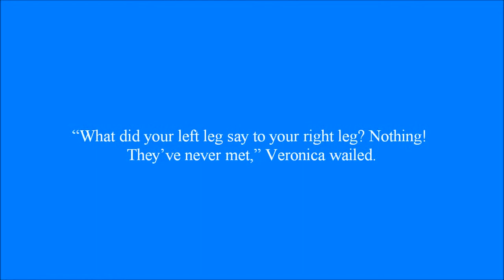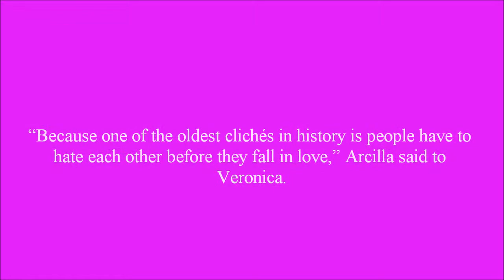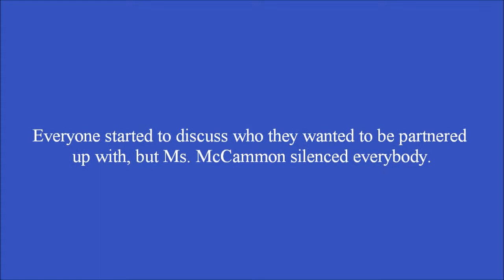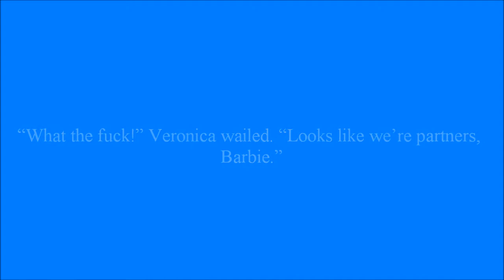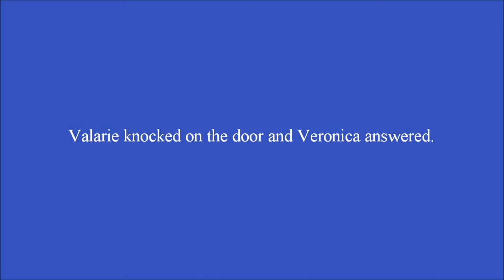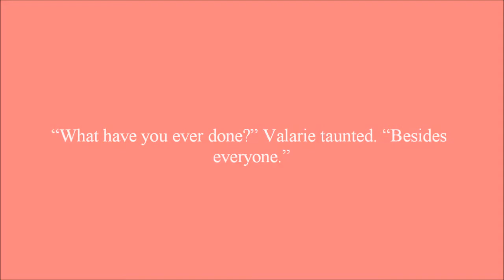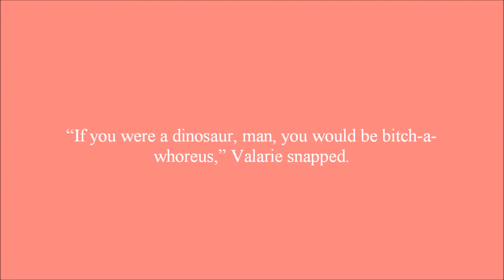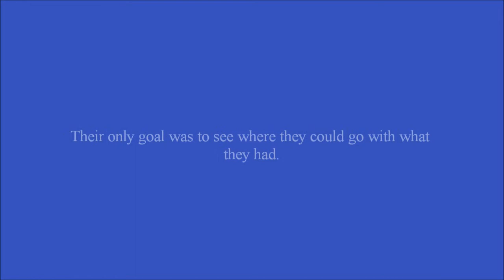Valarie & Veronica (Friendship) | Friendly Rivalry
Valarie McClain and Veronica Gillies have always hated each other. What happens when they have to work together?